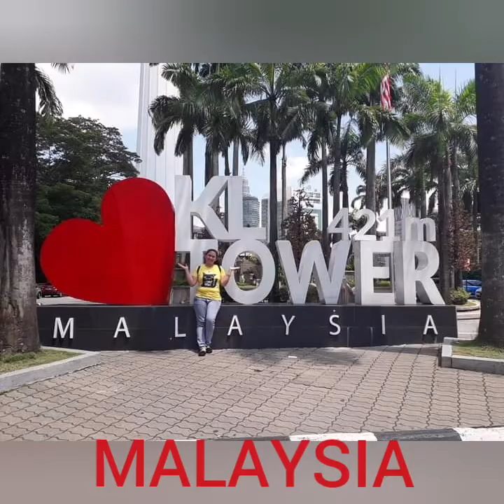Vlog 3 Buhay Abroad ||Mga magagandang alaala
Buhay Abroad
Ito ang aking karanasan bilang isang domestic Helper sa ibang bansa makakaranas  ka ng matinding lungkot o homesick pero dapat malabanan mo ito.
Mag kakaroon ka ng mga bagung kaibigan ,at pakikisamahan na pamilya yun ay ang employer Family mo na nag hired sayu.
Mag tiis ,magsisiskap ,mag titipid at idadaan sa picture ,videos,ang lahat para mawala ang lungkot.
Wag mag abroad kung mahina ang loob dahil sa abroad palakasan at patatagan ng loob .

CTTO:
Mucisian: Jason Shaw